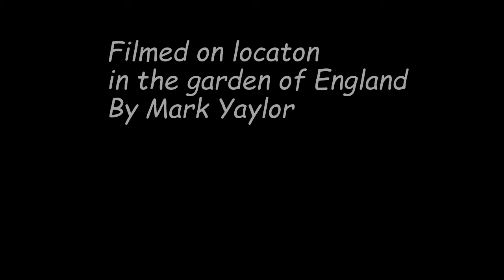HW97 KT Vs Nivea Body spray can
Here the HW 97 KT takes on a small travel size can of body spray with explosive results.